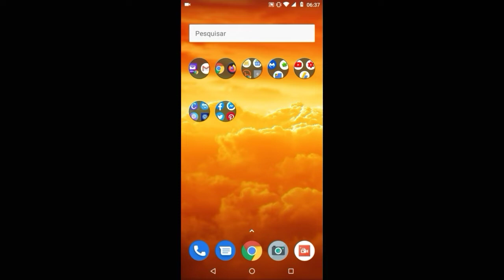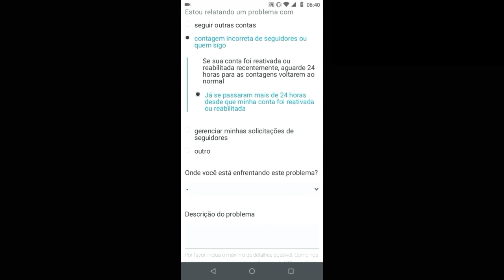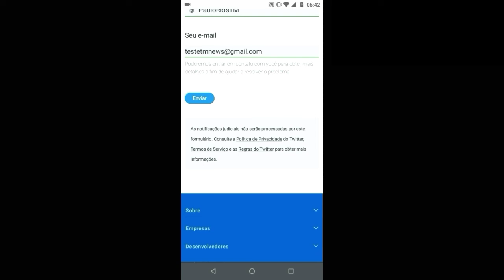Reativei a Minha Conta No Twitter e Meus Seguidores Sumiu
você fez a reativação de sua conta e seja seguidores basicamente sumiu. nesse vídeo te explico o que será necessário fazer...